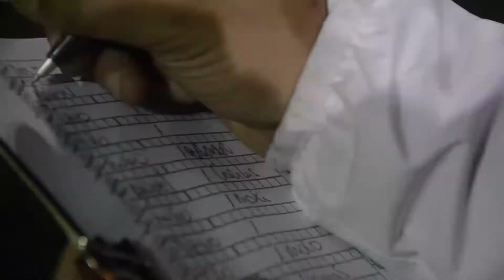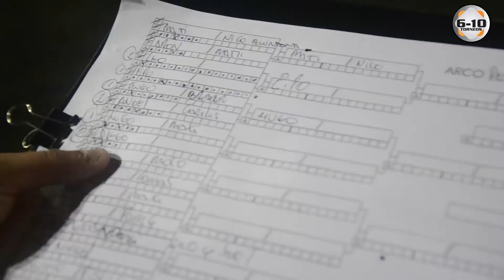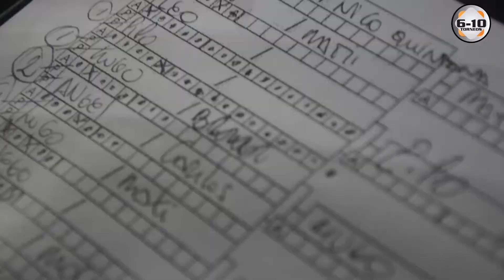6-10 Torneos De Penales 19/12/17 (El Resumen )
Ganadores : Pepe y Pomelo

Proximo Torneo de penales 09/01/18 ...
Complejo Megastadium ,Centenera 845 SAN JUSTO ..

Organiza 6-10 Torneos ..

Edicion y Video : Victoria Ferraris